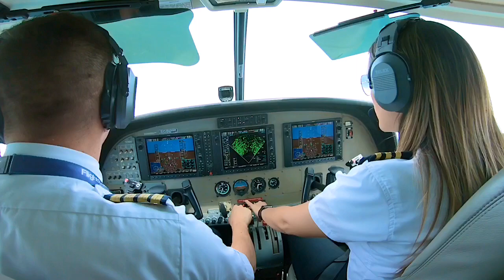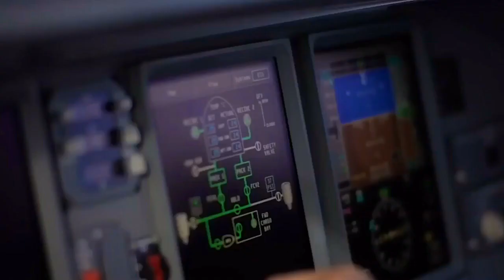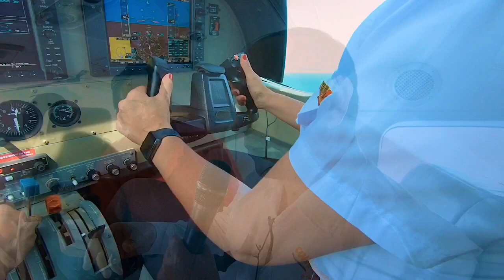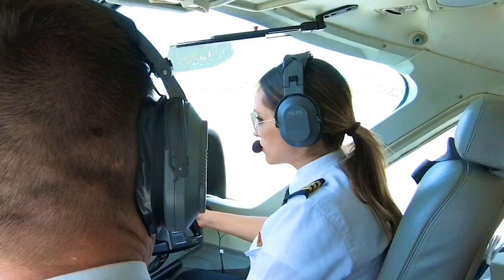360 CONVIASA EN EXPANSION